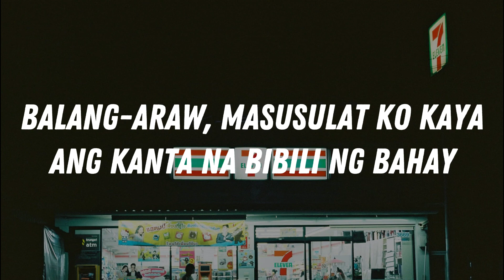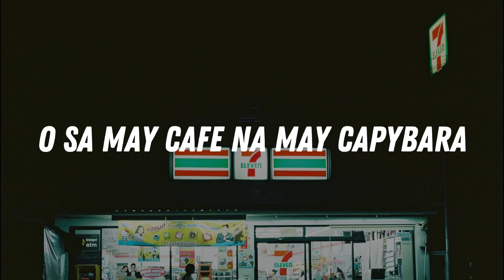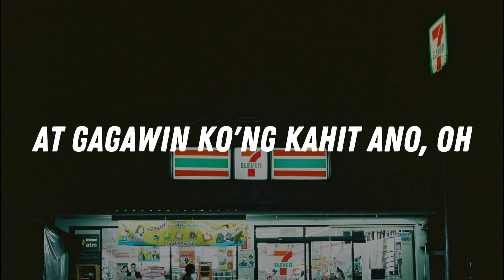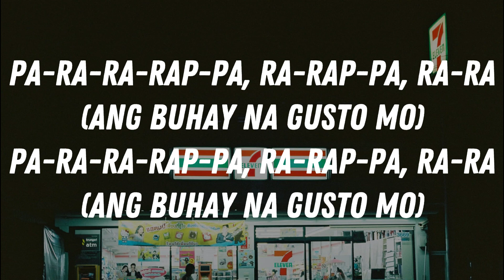711 - Toneejay (Lyrics)